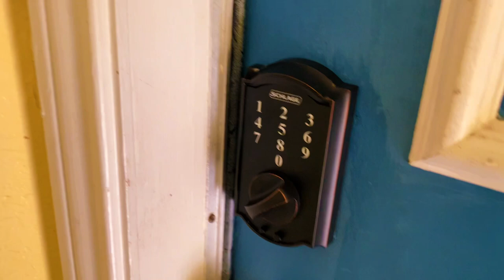Our Vacation Beach 🏡 House Tour|Tour of Beach house 🏖🏝|Summer Beach Vacation| Corpus Christi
Our Vacation Beach 🏡 House Tour|Tour of Beach house 🏖🏝|Summer Beach Vacation|

thank you for support and love ...

Corpus Christi,Texas -Summer Beach 🏖 Vacation Beach summer vacation Corpuschristi.